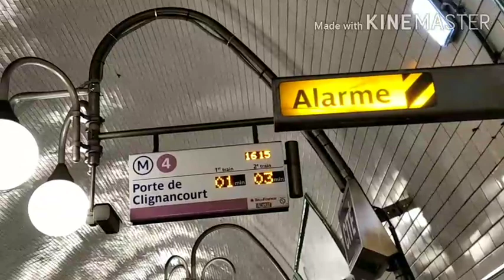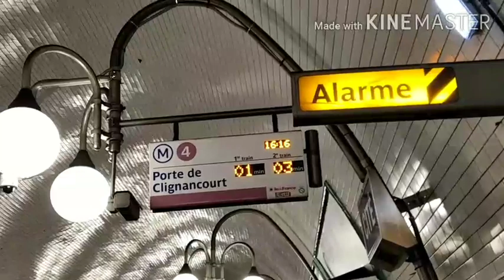Spot à la station cité sur la ligne 4 du Métro parisien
Désolé je trenble beaucoup.
Reproduction de la vidéo interdite